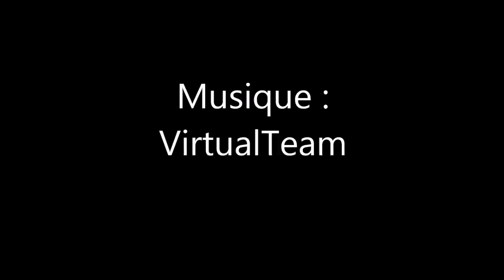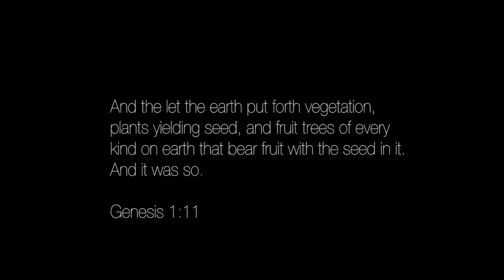From the earth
Author: adam burns